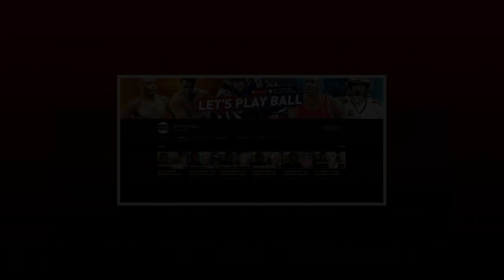Loyalty Test - You Made Me Cheat